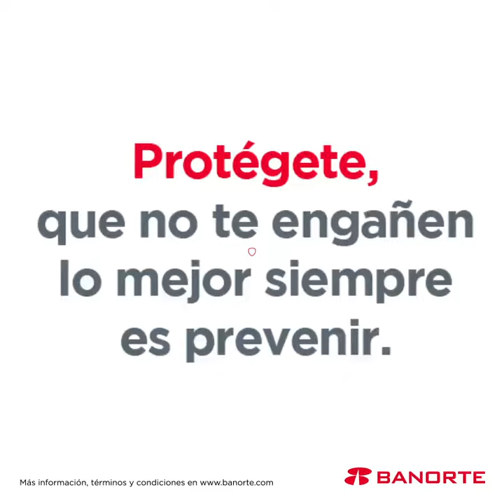¡Protégete, que no te engañen!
Recuerda, Banorte no te pide información confidencial a través de ligas.